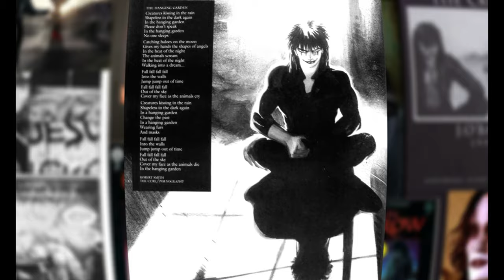The Cure: A Retrospective Look at the Iconic Band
The Cure is one of the most iconic and influential bands of our time. With a career spanning over four decades, they have created a body of work that has stood the test of time and has had a profound impact on music and culture. In this retrospective look at the band, we will delve into the history and legacy of The Cure, exploring their music, style, and influence. From their early days as a post-punk band to their current status as a globally recognized and beloved band, we will examine the key moments and milestones that have shaped the band's trajectory. Join us as we explore the rich history of The Cure and discover what makes them one of the most important bands of our time.

Sony Ax53 Handycam.
GoPro Hero 8.
Neewer mini tripod.
RØDE 4 SmartPhones.
RØDE Lapel Mic.
Clip On Lapel Mic.
Fifine Wireless Mic..
Mavic Air Fly More.
AKASO ActionCam.